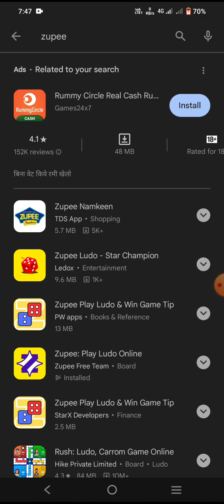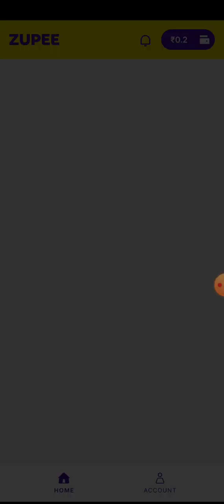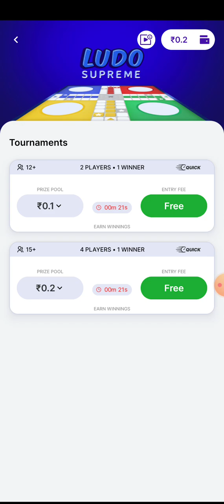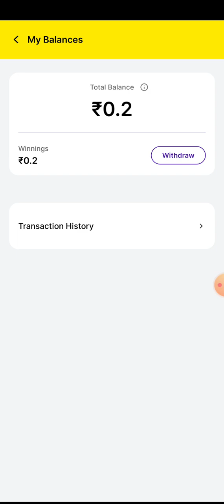Sirf💲1Rs se Ludo khelo & laakhon jeeto | Zupee